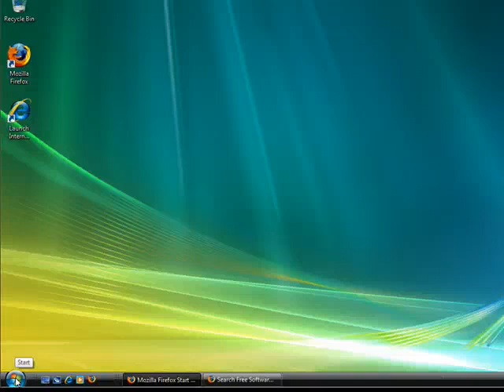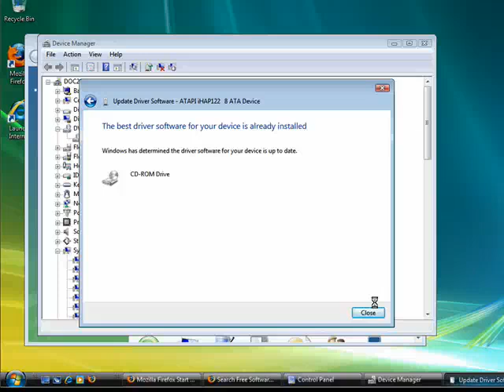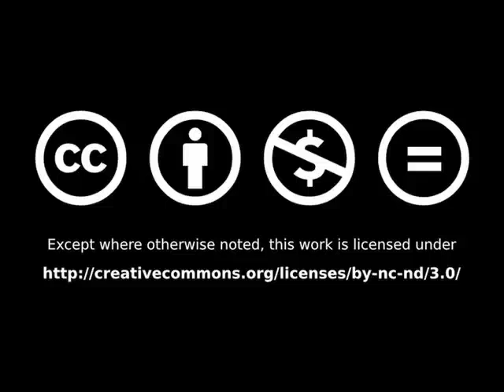How to update a device driver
A PC can connect to a near unlimited number of devices. Printers, scanners, DVD players, TV cards, external hard drivers and so much more. The link between a device and the computer is the
device driver
.  A Internet tutorial by butterscotch.com.